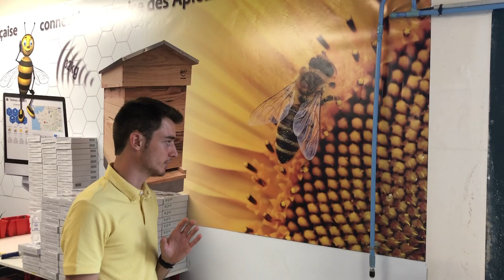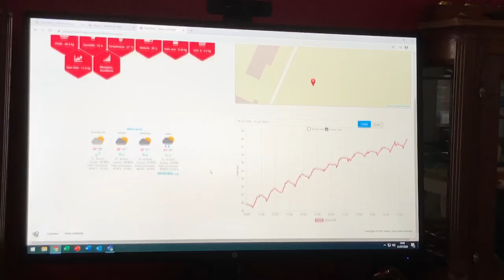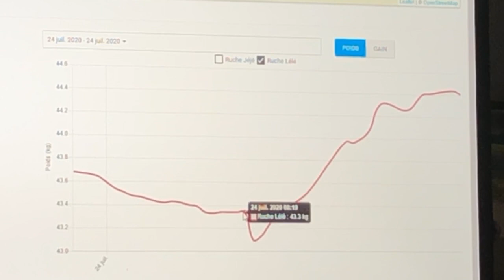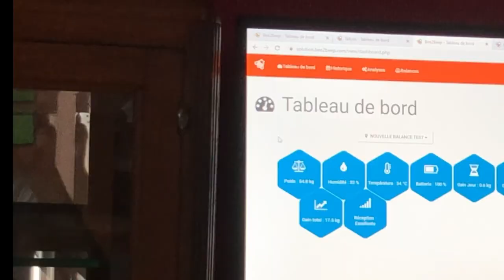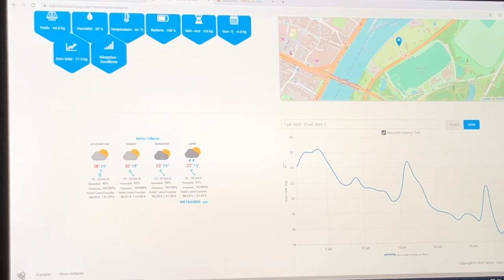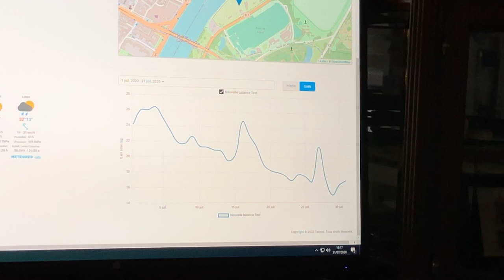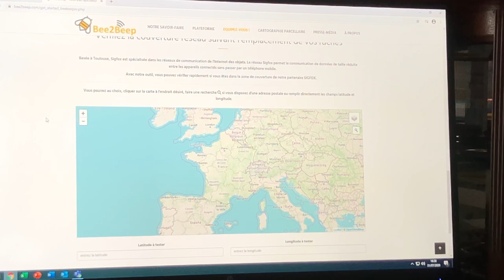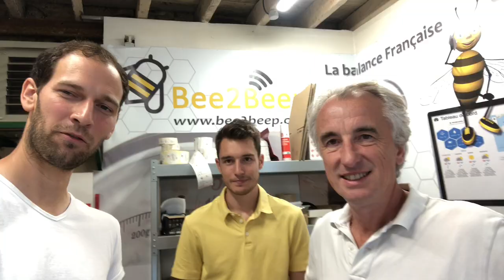Balance Bee2beep (partie 2): interview des concepteurs.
- Magasin : Sur Groslay (95)

 👨  A propos de la Fabrique qui Pique :
Je suis Mathieu, fondateur de la Fabrique qui Pique.
Nous formons les futurs apiculteurs, les apiculteurs familiaux et professionnels, avec des pratiques apicoles raisonnées.
Nous accompagnons également les apiculteurs dans le développement économique de leur activité.
Venir se former à la Fabrique qui Pique, c'est vouloir pratiquer une apiculture respectueuse tout en valorisant son activité apicole.